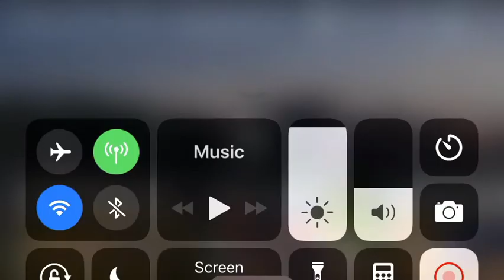Amtrak 48 at Berea, OH